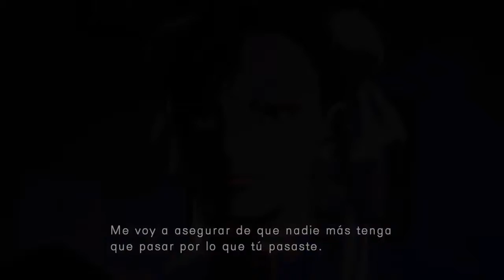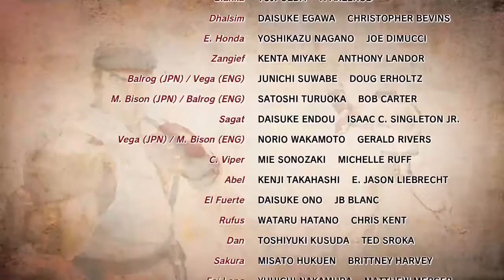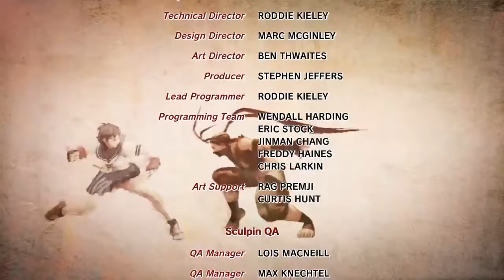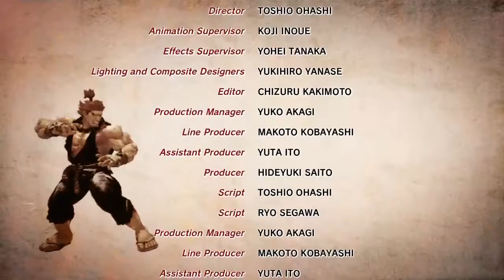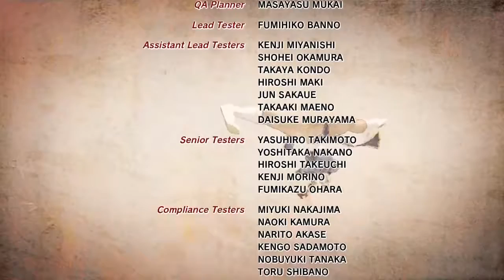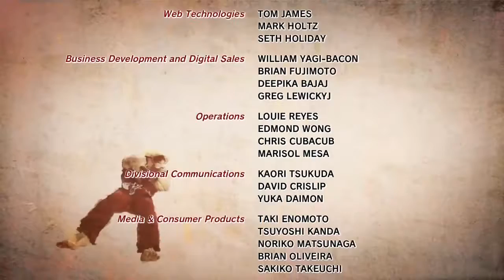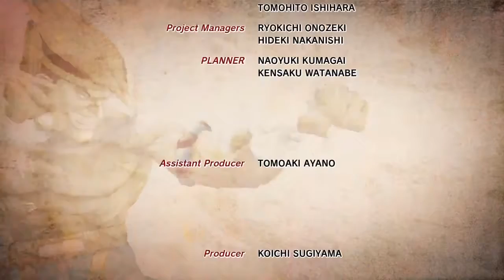ULTRA STREET FIGHTER IV - Chun Li